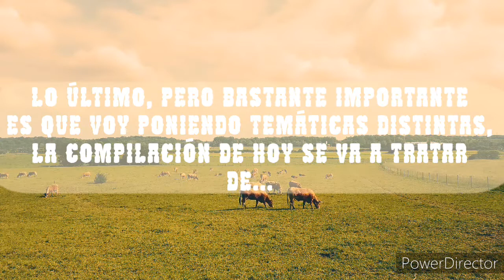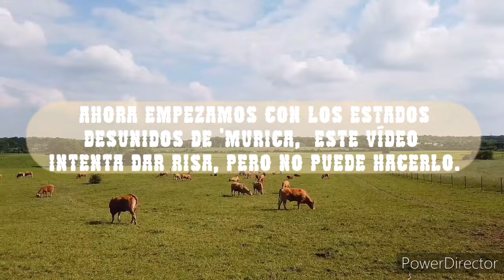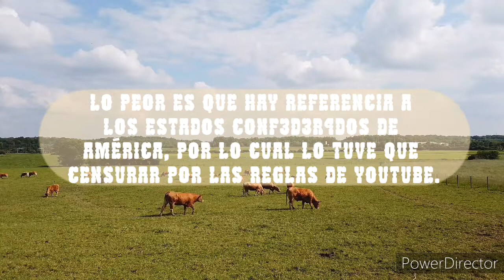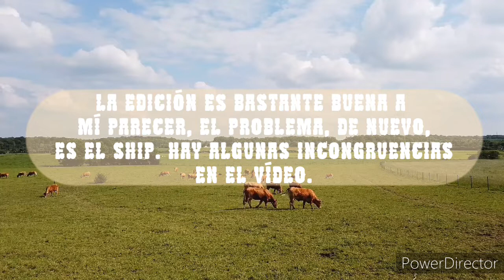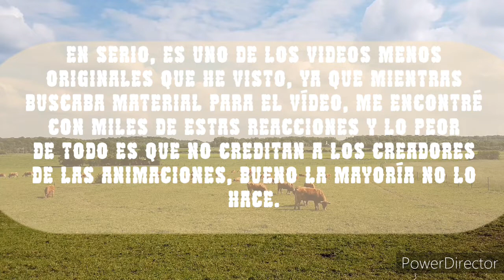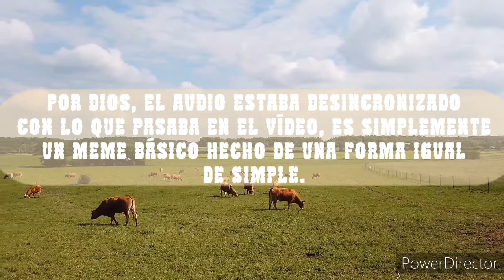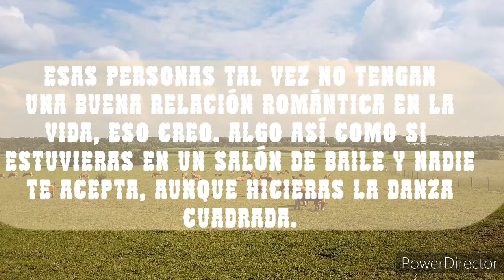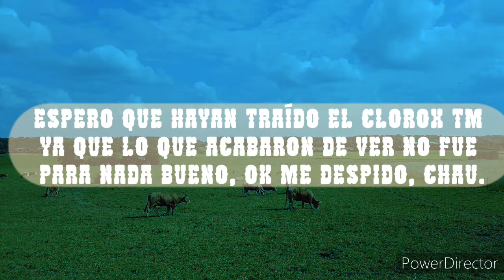Gacha cringe comp (#3) I Edicion CountryHumans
Tardé menos haciendo el vídeo, que buscando el contenido y editando los audios. Gracias por el apoyo de los capítulos anteriores.

Si todavía no entendieron la temática de Wild west del vídeo, solo recuerden que la palabra “country” no solo significa país en inglés.